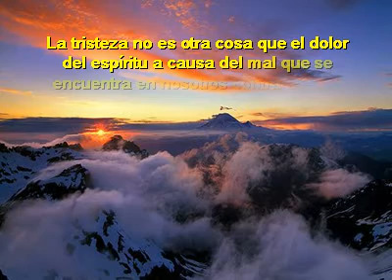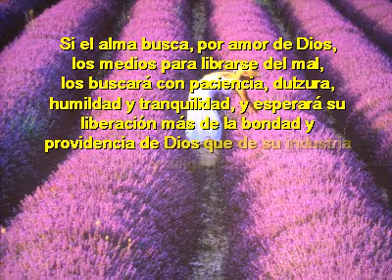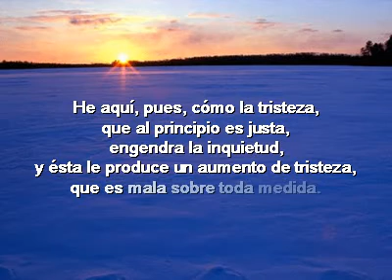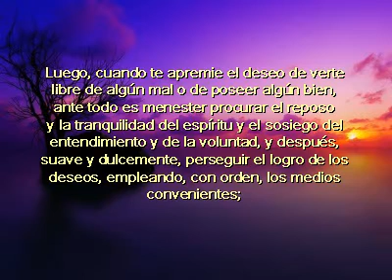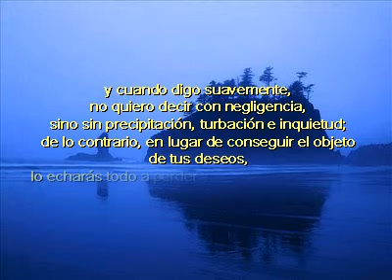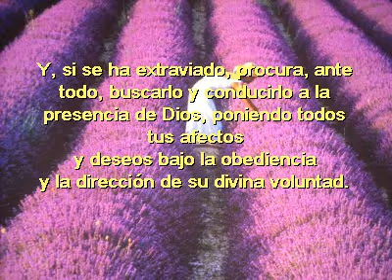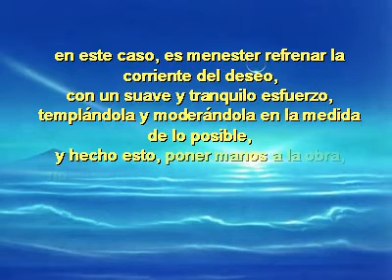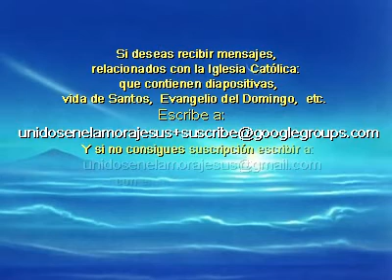La_Inquietud_y_la_Tristeza-San_Francisco_de_Sales.avi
La Inquietud y la tristeza
Pensamiento
de San Francisco de Sales